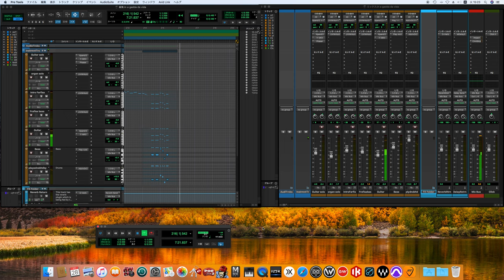In-A-Gadda-Da-Vida / Iron Butterfly song cover -off vocal, off Drum solo ver.-(60's sound finish)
R.I.P. Doug Ingle

In-A-Gadda-Da-Vida
ガダ・ダ・ヴィダ
Iron Butterfly
アイアン・バタフライ

Personnel

Iron Butterfly
Erik Brann – guitar, backing vocals; lead vocals (track 4)
Ron Bushy – drums, percussion
Lee Dorman – bass guitar, backing vocals
Doug Ingle – Vox Continental organ, vocals
All arrangements by Iron Butterfly

Technical
Jim Hilton – producer, engineer
Bill Cooper – mixing engineer
Don Casale – engineer
Loring Eutemey – artwork
Stephen Paley – photography